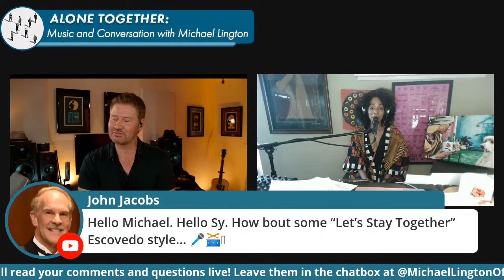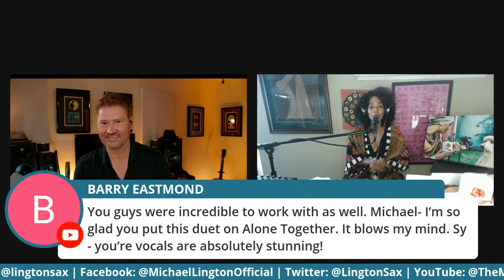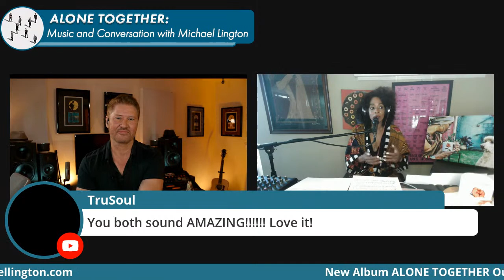Alone Together: Music and Conversation with Michael Lington #2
Welcome to "Alone Together: Music and Conversation" with Michael Lington! Join me for a great conversation and music with Sy Smith this Thursday, March 4th at 3 PM PT / 6 PM ET.

💡 We will read your questions and comments LIVE! 💡
Leave us your question or comment in the YouTube chatbox below!